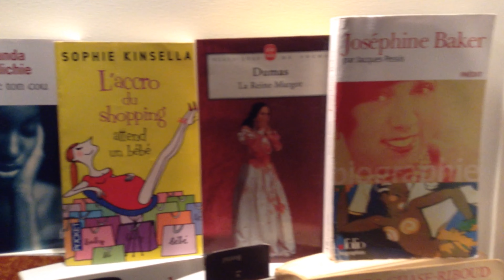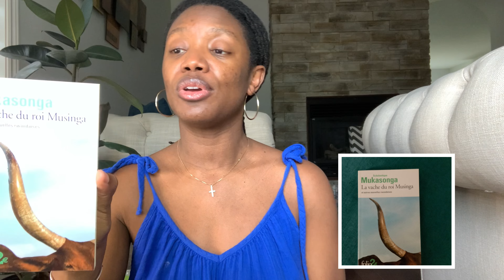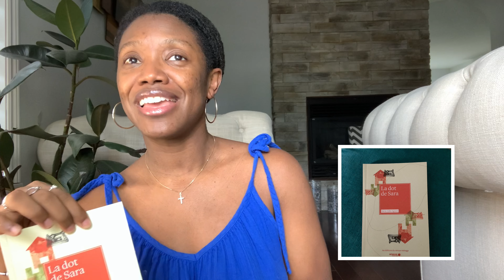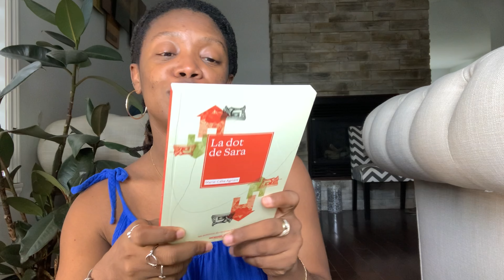Quoi de neuf dans ma bibliothèque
Je partage avec vous mes achats pour l’été. J’ai acheté presque tous les livres à la librairie Racine.

Le livre de l’autrice Milady Auguste, je l’ai acheté sur Amazon

Merci à tous les nouveaux abonnés.